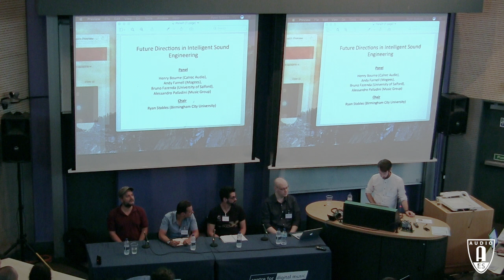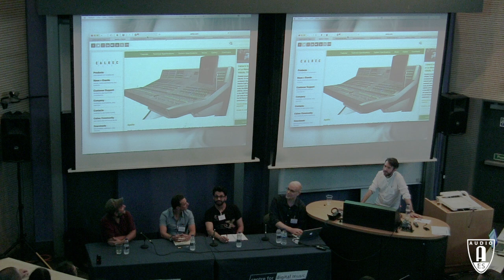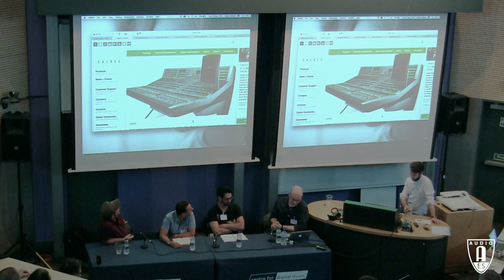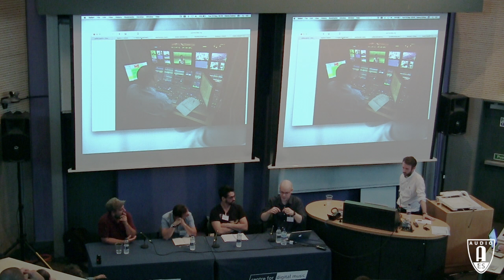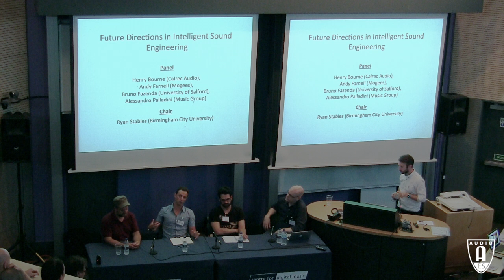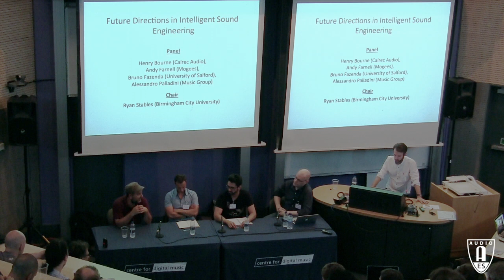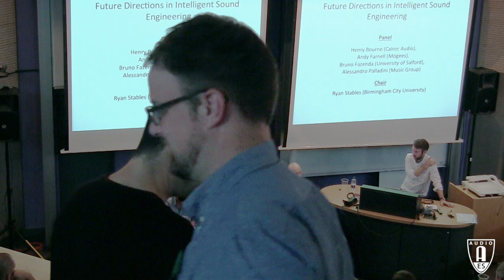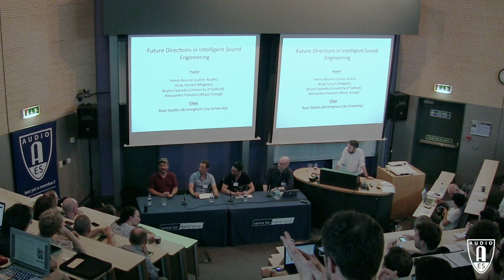WIMP2: Future Directions in Intelligent Sound Engineering — Panel Discussion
Panel discussion on future directions in Intelligent Sound Engineering for the 2nd AES Workshop on Intelligent Music Production at the Centre for Digital Music at Queen Mary University of London on 13th September 2016.

Chair:
Ryan Stables (Birmingham City University)

Panel Members:
Henry Bourne (Calrec Audio)
Andy Farnell (Mogees)
Bruno Fazenda (University of Salford)
Alessandro Palladini (Music Group)

This event was organised by the UK section of the Audio Engineering Society, which holds lectures on the second Tuesday of every month in the London area.